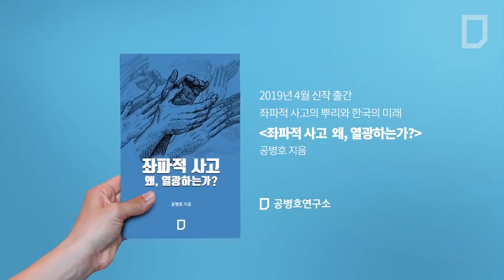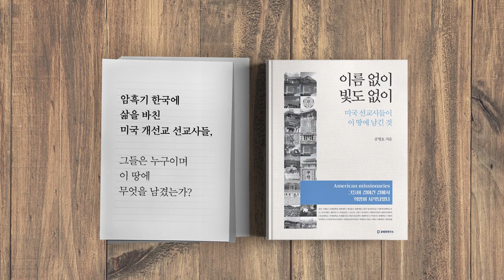부자들이 떠난다!!! 대륙을 강타한 '탈중국' 열풍 [공병호TV]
부자들이 떠난다!!!
대륙을 강타한 '탈중국' 열풍